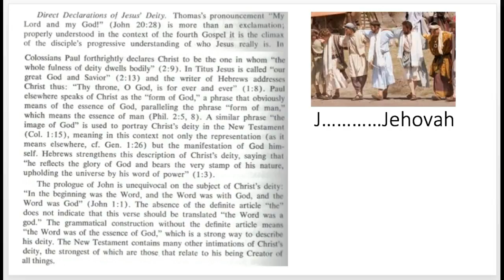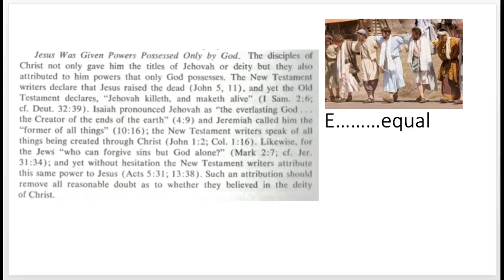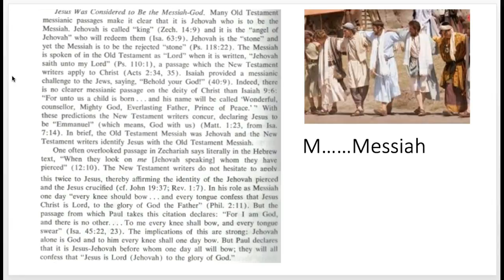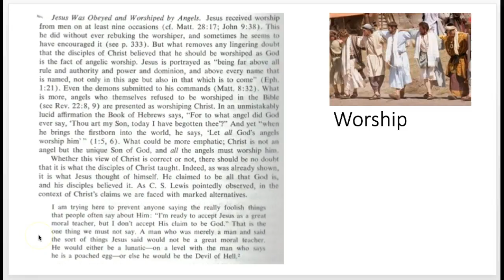Is Jesus God? Yes, Jesus says that He is God, and proves it!..Part.4